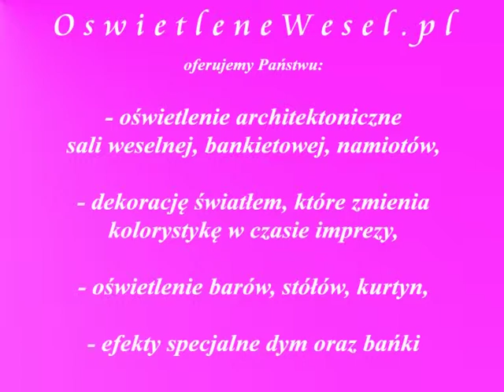Dekoracja światłem - Pałac w Biedrusku - OświetlenieWesel.pl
Dekoracja światłem wykonana w sali jadalnej w Pałacu w Biedrusku.